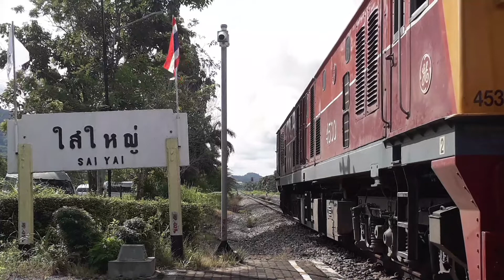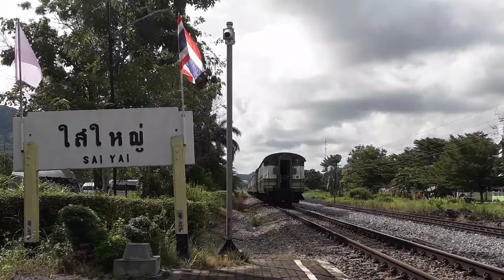ถ่ายรถไฟเล่นๆ EP.11 รถท้องถิ่นต้นทางหาดใหญ่ ในวันที่ได้รถจักร Hitachi ทำขบวน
BeerอินTrain รถไฟไทย hitachi4505 ตาม พ.ร.บ.คุ้มครองข้อมูลส่วนบุคคล พ.ศ.2562 (Personal Data Protection Act B.E.2562 - PDPA)
ทางช่อง Beer อิน Train ถ่ายทำคลิปวิดีโอเพื่อนำเสนอ และ/หรือให้ความรู้ สาระ เกี่ยวกับรถไฟไทยเป็นวัตถุประสงค์หลัก โดยไม่ได้มีเจตนาให้บุคคลที่ปรากฎอยู่ในคลิปเกิดความเสียหายใดๆ ทั้งสิ้น
หากคลิปนี้ และ/หรือคลิปอื่นๆ ที่มีการปรากฏตัวของบุคคลใดบุคคลหนึ่งแล้วเกิดความไม่สบายใจ/ความเสียหาย สามารถคอมเมนต์ได้ที่ใต้คลิปนี้ และ/หรือคลิปอื่นๆ เพื่อที่จะได้ดำเนินการแก้ไข หรือลบคลิปเป็นลำดับถัดไป

จึงเรียนมาเพื่อทราบ